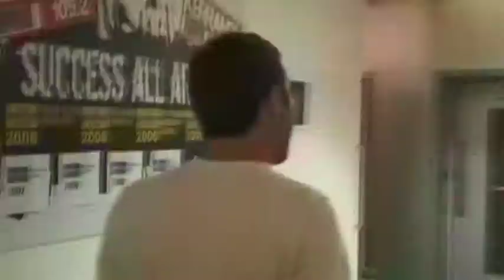henry evans kerrang! radio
Introducing DJ Henry Evans and his work at Kerrang! radio. exploring the station, co-presenters and Kerrang! live gig interviews. filmed/edited by Ed Troth.